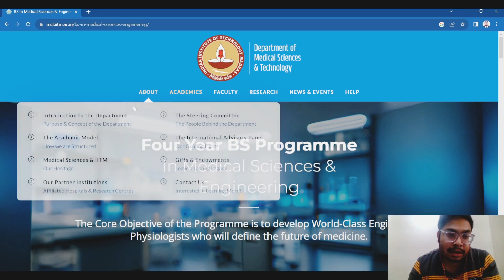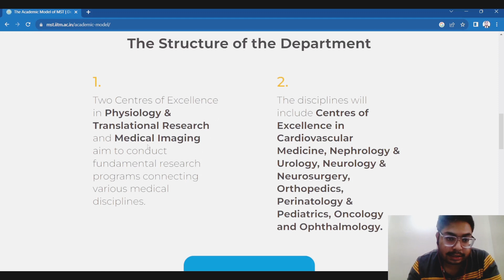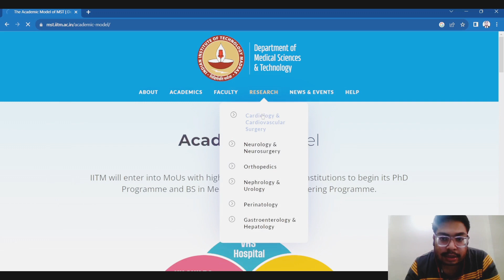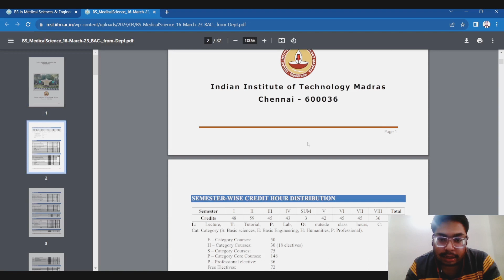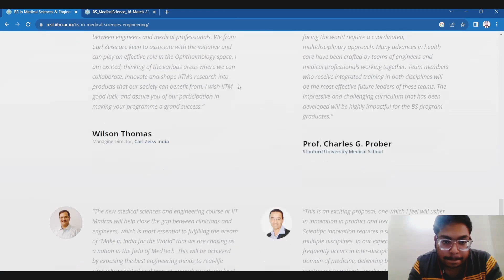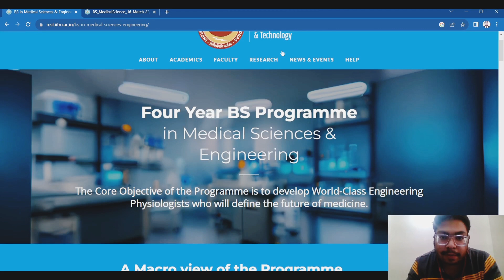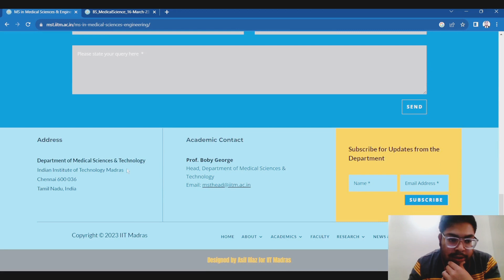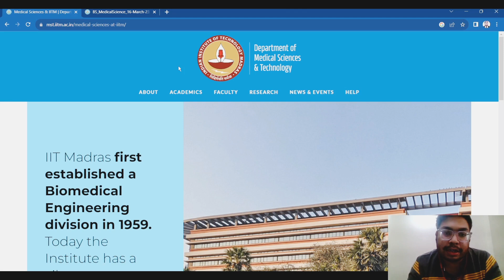MS & PHD FOR DOCTORS AT IITM 2023 | BS IN MEDICAL SCIENCES | MEDICAL SCIENCES DEPARTMENT IIT MADRAS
The primary objective of the Department is to develop and train Engineering Physiologists & Physician Scientists who will define the future of Medicine. The Department of Medical Sciences and Technology at the Indian Institute of Technology Madras was established in February 2023. The Department aims to set up a world-class research environment for medical sciences and technology in order to develop and train Physician Scientists and Engineering Physiologists of the future.

By applying engineering principles to medical knowledge, this new breed of professionals who transcend medicine and engineering have the potential to revolutionise healthcare delivery both in hospital settings and outside. With a combination of the principles of design, bio-mechanics, electronics technology and the science of ergonomics, powerful medical devices can be developed that enhance the efficacy, safety, and reliability of medical treatments.

The Department aims to build a platform for the convergence of engineering teams and medical professionals where products are developed with a clear understanding of the unique needs of patients, how a device might interact with various medical treatments, and pre-existing conditions of the human body.

With this interdisciplinary approach to improving healthcare outcomes by leveraging engineering and medical knowledge, new technologies can be developed that monitor vital parameters of various organs, detects signs of disease or stress, and provides targeted prevention and treatment options. As engineering and medicine continue to converge, the possibilities are endless. With the right platform and resources, Physician Scientists and Engineering Physiologists will be able to create groundbreaking technology that have a positive impact on patients’ lives for generations to come.

The PhD programme for Doctors will enable clinicians to delve deep into a problem area of their interest, either independently or in tandem with an engineer from the Department.